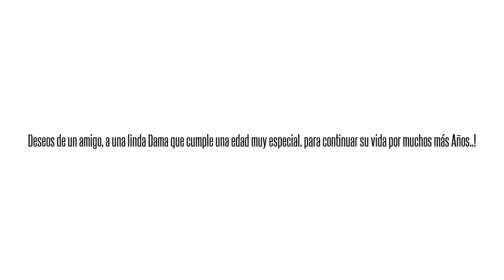Cumpleaños de DIANA MORTEO..!